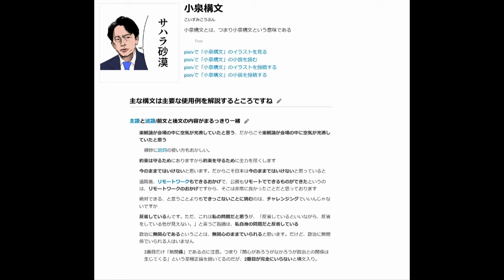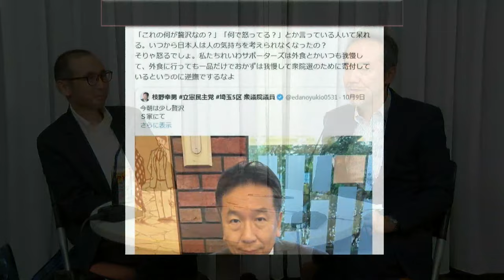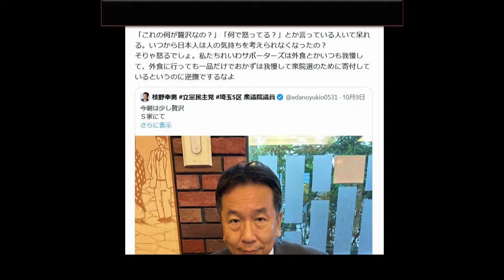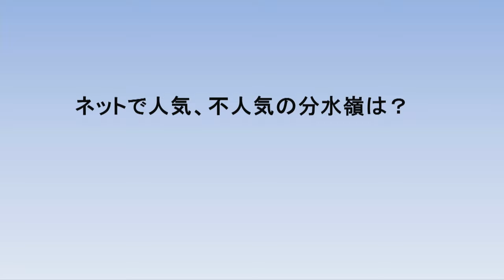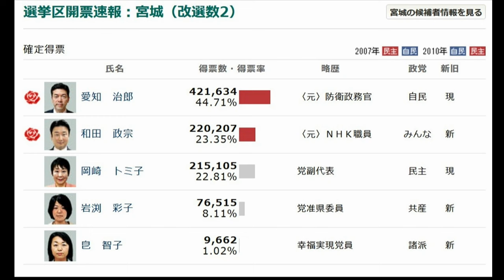中川淳一郎の『ネット原論』苦言換言 第1回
出演
中川淳一郎（ネットニュース編集者）
稲熊均（東京新聞元編集委員）